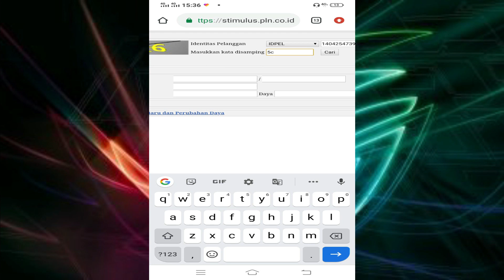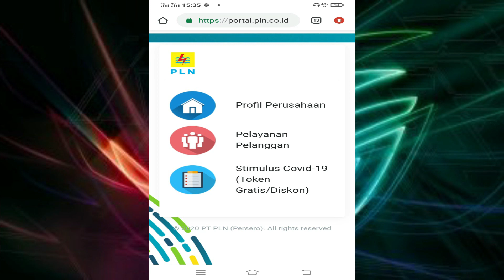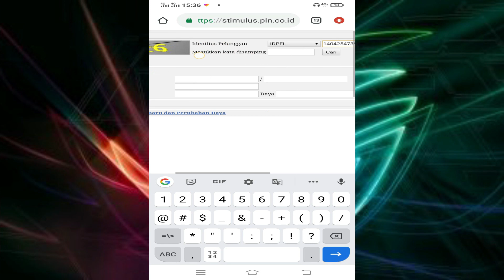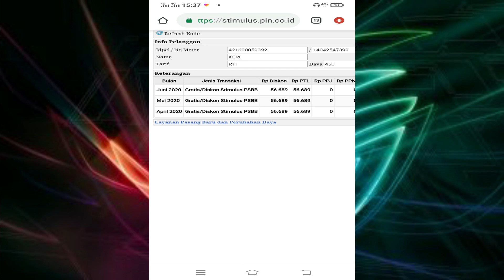CARA MENDAPATKAN TOKEN GRATIS JUNI 2020 - TANPA APLIKASI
CARA MENDAPATKAN TOKEN GERATIS (JUNI 2020)